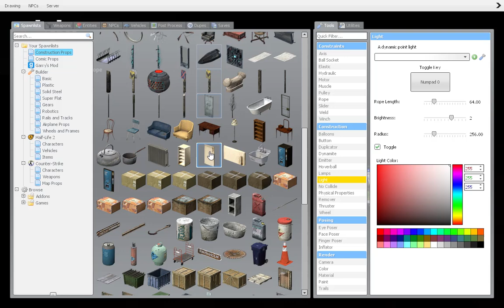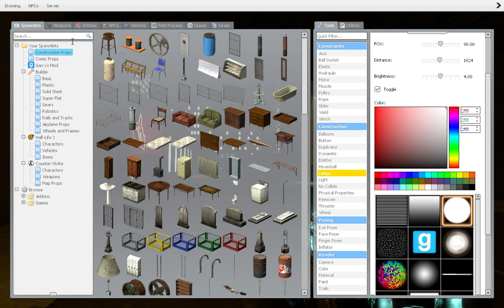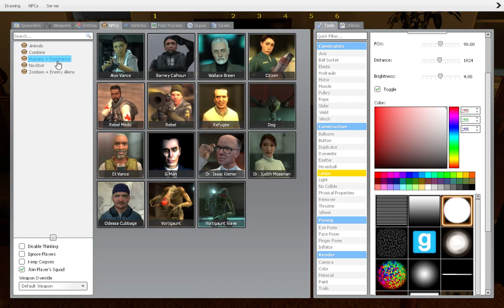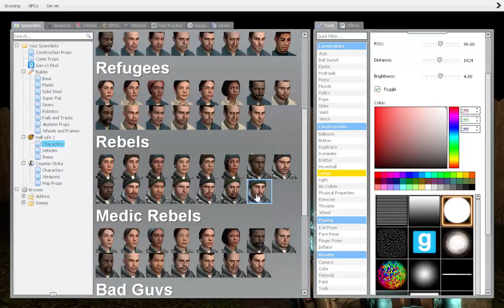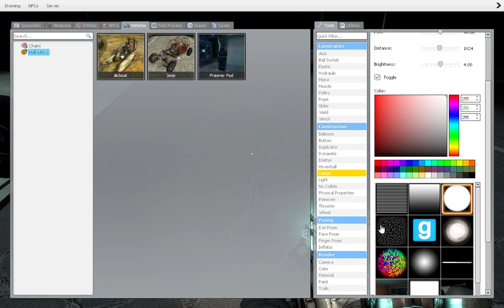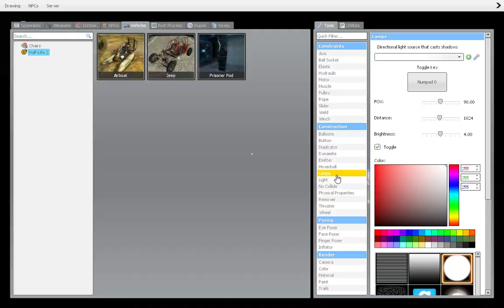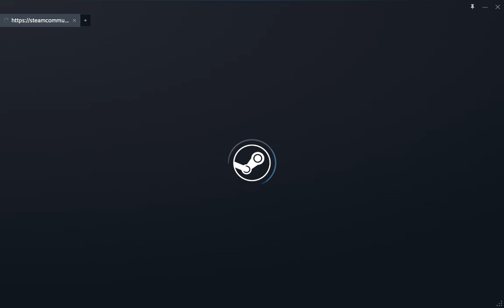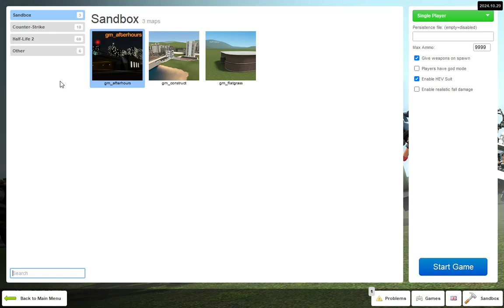Garry's Mod, SPOOOOKY MAP